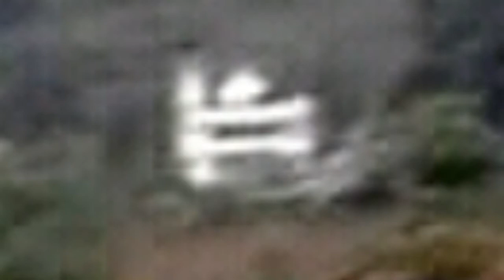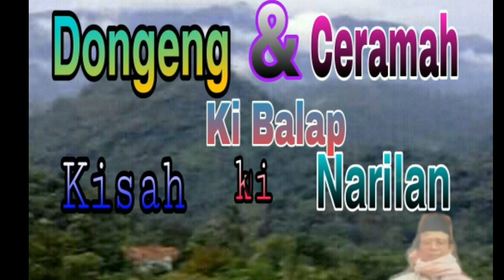Ceramah Sunda Ki Balap, Dongeng kisah Ki narilan,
assalamualaikum palawargi kaum dangu Baraya Sunda dimana wae Ayana manga Wilujeng ngadanguken ieu carios kalintang ramena CeramahSunda ti KH Mochammad Arief Soleh alias KiBalap Dina carios Dongeng KisahKiNarilan manga Wilujeng ngadanguken